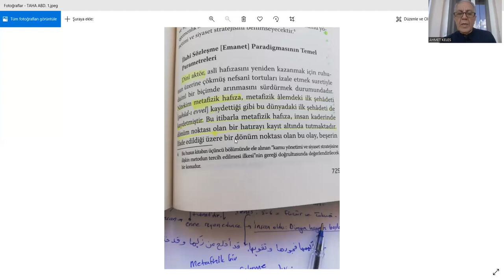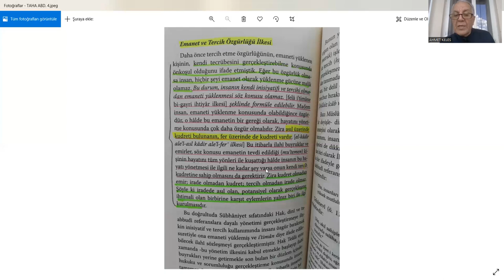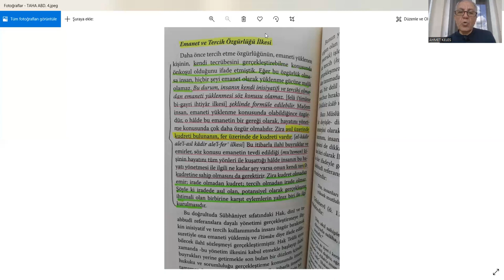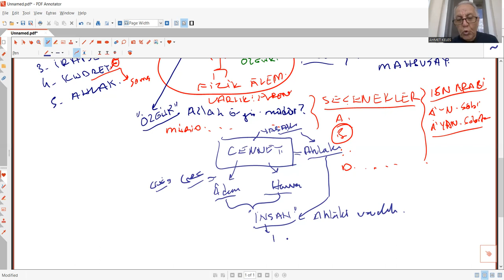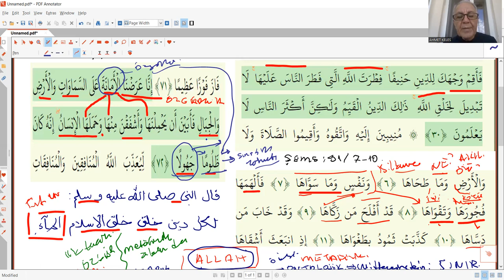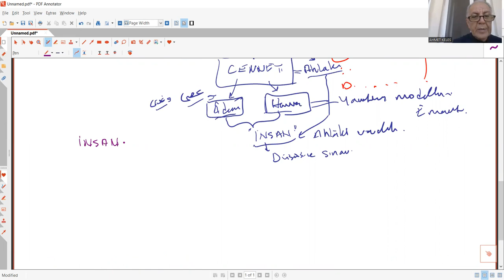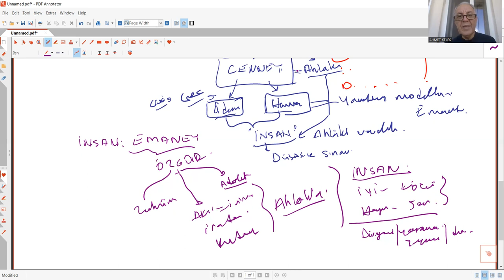TAHA ABDURRAHMAN ELEŞTİRİSİ 2 (İlahî Sözleşme ve Emanet Paradigmasına Dair)